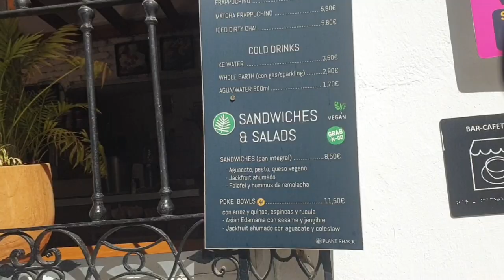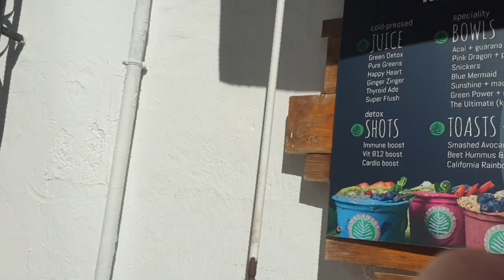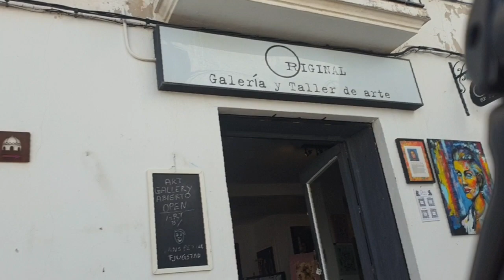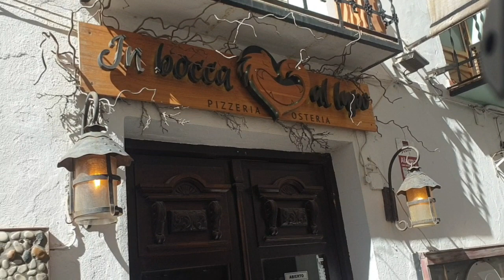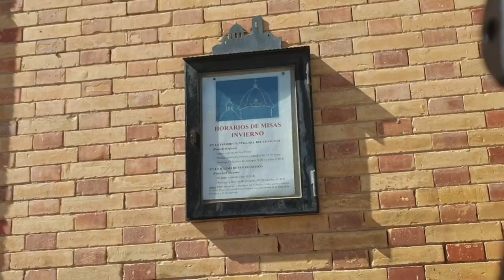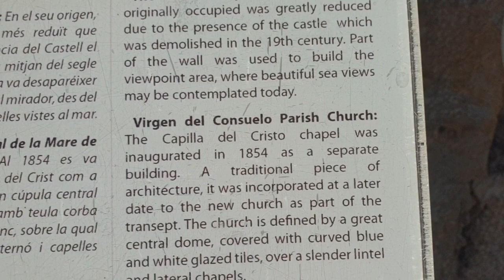Altea Costa Blanca Spain Part 2#altea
Altea Part 2 Costa Blanca Spain we head up a steep hill for a great view and wonder around the alleys and narrow roads